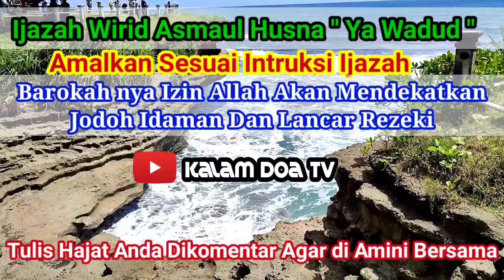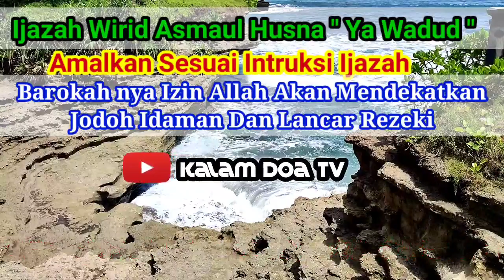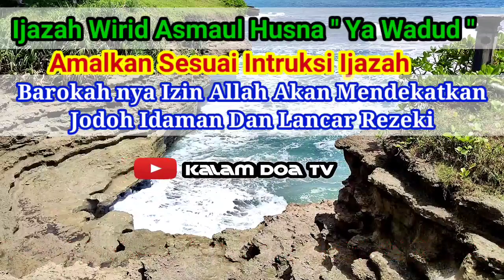Ya Wadud ❗Izin Allah Barokah Ijazah ini, Siapapun Gadis Incaran Mu Akan Tergila-gila Cinta Mati